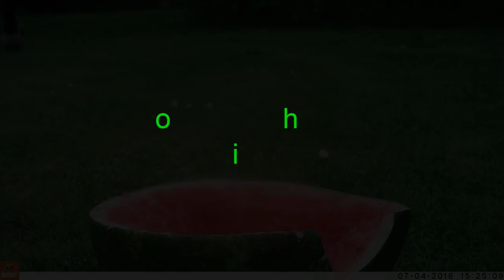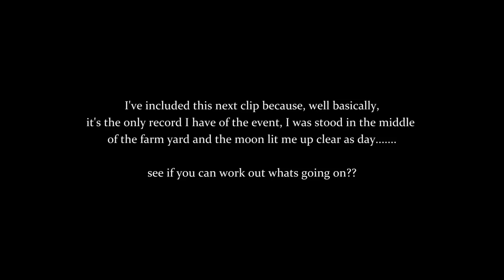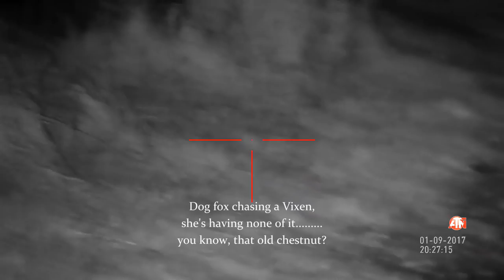Ratting35, Black rat, or black rat??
Don't get many nights like this one!
All shots taken with a HW100KT, 12ftb .22 PCP air rifle, mounted with a 3-12x ATN X-sight, a deadly combination!
X-sight is also responsible for the video footage which is edited in Powerdirector 15.
Warning, this is a vermin control video, if you do not like that, then please do not watch!!